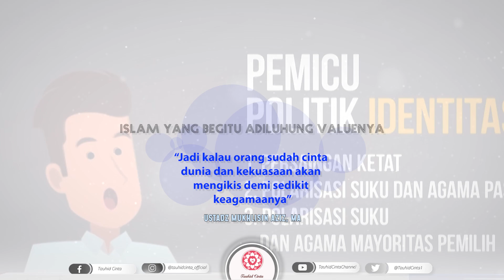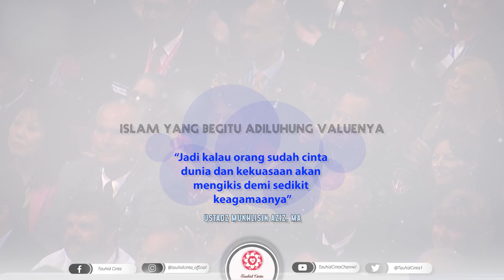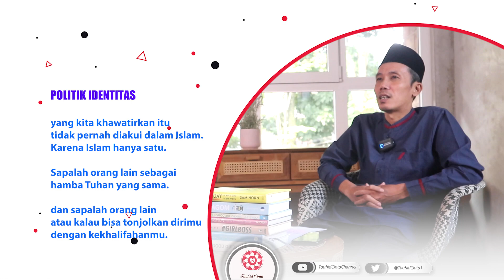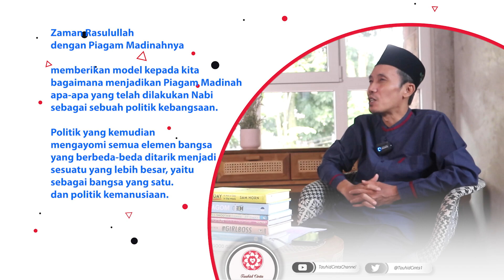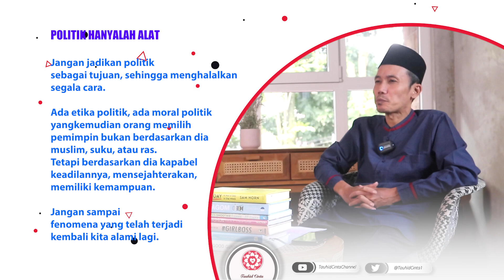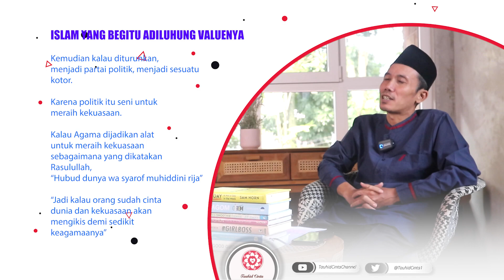ETIKA DALAM POLITIK: BAHAYA POLITIK IDENTITAS | Ust. Mukhlisin Aziz, MA & Ach. Rifki| Tauhid Cinta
Pemilu 2024 sebentar lagi. Bakal calon pemimpin Indonesia masa depan sudah mulai melakukan berbagai manuver. Politik adalah alat, bukan tujuan. Islam memiliki fatsoen atau etika dalam berpolitik. Bagaimana etika Rasulullah SAW dalam berpolitik?

Apa itu politik identitas? Kenapa terus berulang? Apa bahaya politik identitas?

Time Video:
0:00 Thumbnail
0:01 Intro Video: BAHAYA POLITIK IDENTITAS: Menjelang Pemilu 2024
01:17  Bumper Logo Tauhid Cinta Channel
01.52 KAJIAN BAHAYA POLITIK IDENTITAS: Menjelang Pemilu 2024
18:18 End Screen / Closing